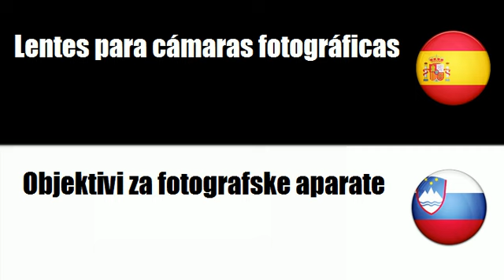Español+Esloveno = Equipo fotográfico